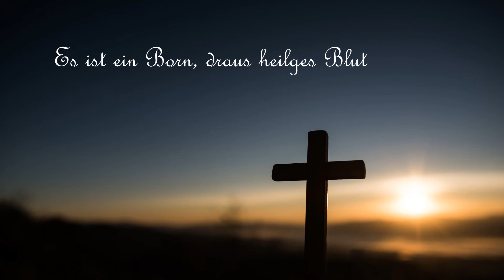190 - Es ist ein Born, draus heilges Blut